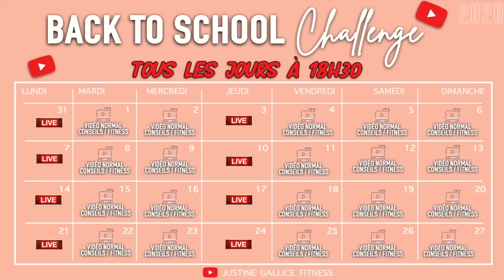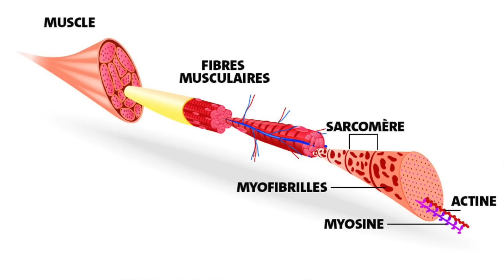LA PIRE ERREUR FITNESS QUI T'EMPÊCHE D'AVOIR DES RÉSULTATS !!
Hey la FitFamily ! Découvre sans plus tarder la pire erreur fitness à totalement éviter car ça t'empêche d'avoir des résultats 😱